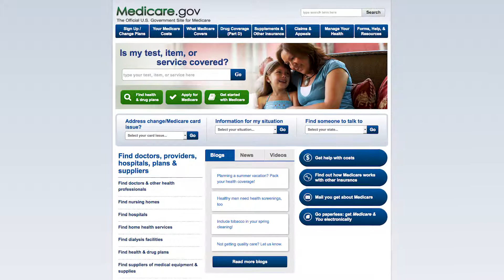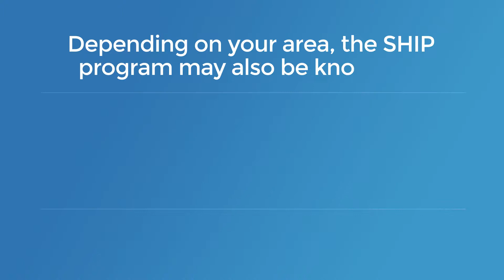SHIP Interview Faith Rogers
“I felt something was missing, being retired, and with this avenue, it’s very fulfilling for me.”